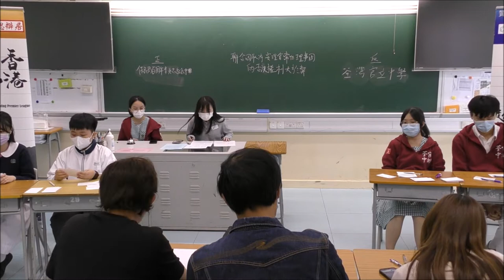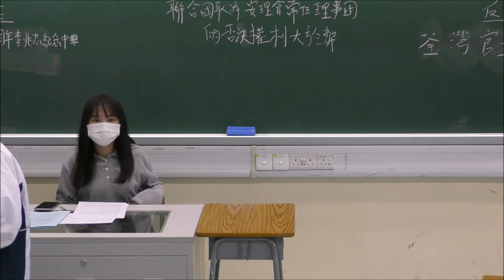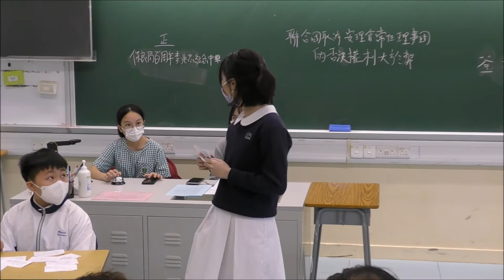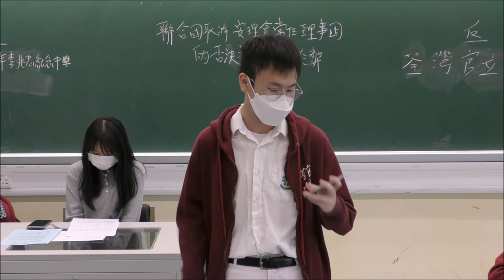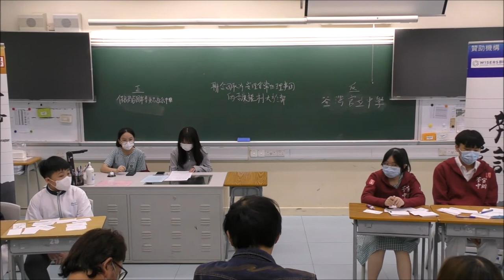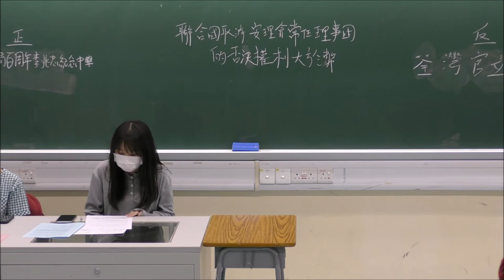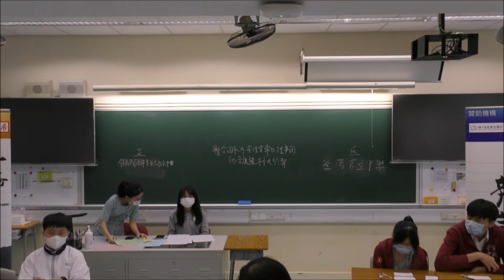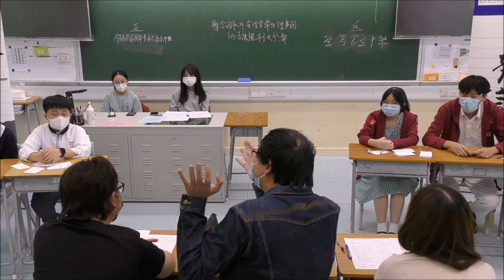20221105＿甲組B賽區_第1輪＿「聯合國取消安理會常任理事國的否決權利大於弊」_ 保良局百周年李兆忠紀念中學（正方） vs 荃灣官立中學（反方）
【賽果：1:2】荃灣官立中學勝出（分差14）
【最佳辯論員：正二】保良局百周年李兆忠紀念中學方淑瑤同學

新一屆聯賽，我們回歸賽體賽！第一場，就放眼國際外交舞台：世界和平，距離我們多遠呢？自1945年始，世界再沒有「大戰」，地區衝突卻從沒有歇止；近幾年疫情到來，不僅沒有讓各國團結起來，反而地區局勢更見劍拔弩張，俄烏戰爭更帶來人道災難、全球經濟動盪。透過改革安理會五常否決權制度，人類就能倚仗聯合國更多嗎？

喇沙書院
嘉諾撒書院
拔萃男書院
拔萃女書院
聖馬可中學

崇真書院
聖保羅書院

播道書院
協恩中學
華英中學
梁式芝書院